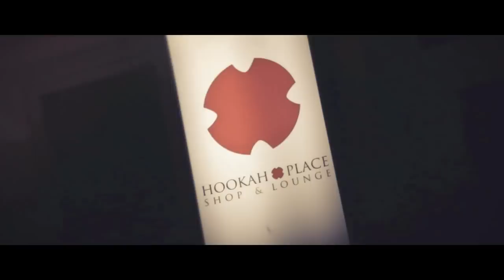Hookah Place - Podolsk